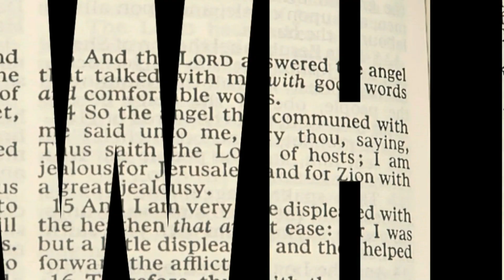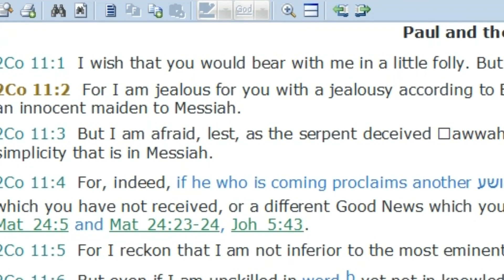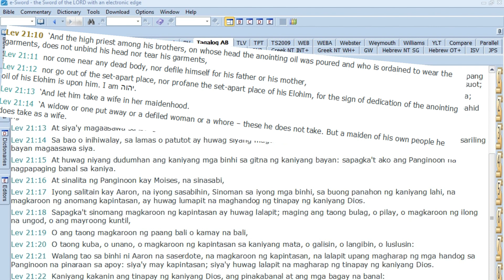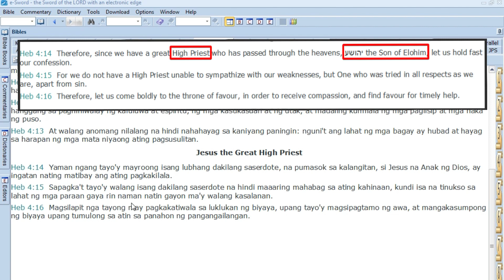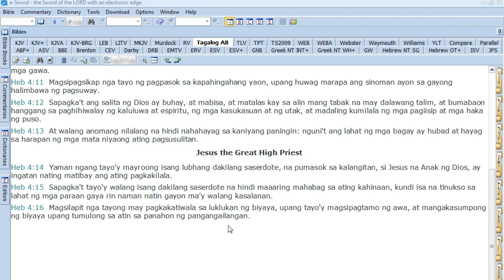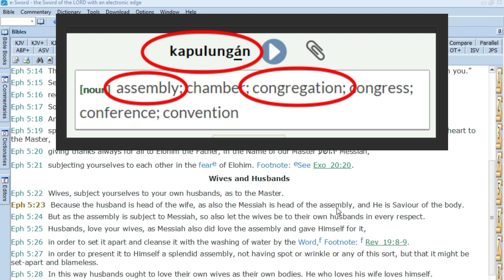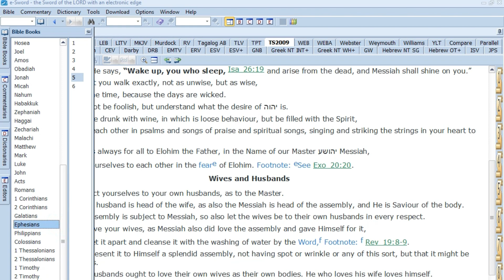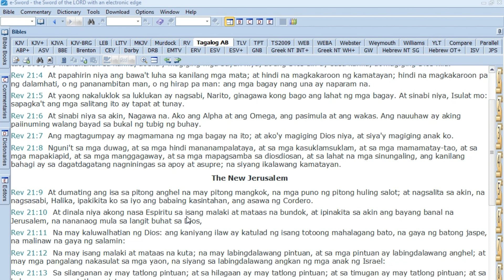KKK: HINDI'' IGLESIA''[ CHURCH] ANG BABAING KASINTAHAN NG KORDERO? E SINO?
V# 609